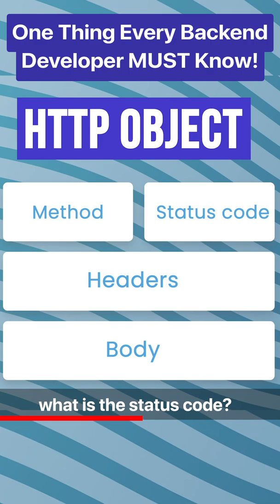One Thing Every Backend Developer MUST Know!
- frontend developer
- backend developer